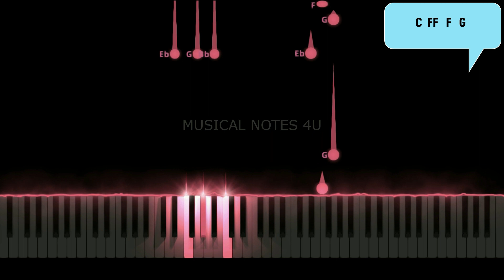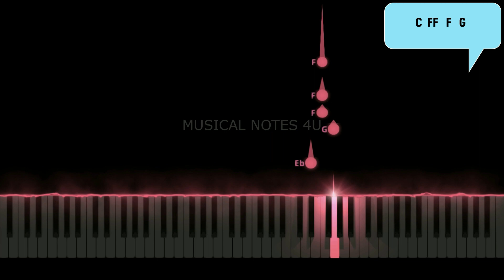Thenpandi Cheemaiyile | Nayagan | Kamal | Ilayaraja | Musical Notes 4u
Movie        - Nayagan
Song          - Thenpandi Cheemaiyile
Actor         -  Kamal